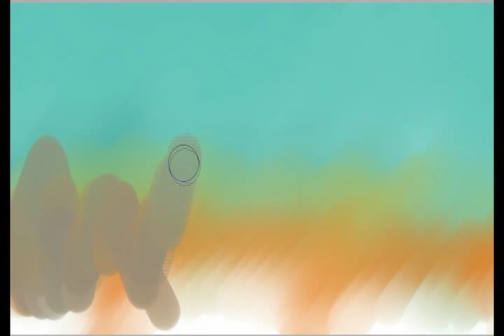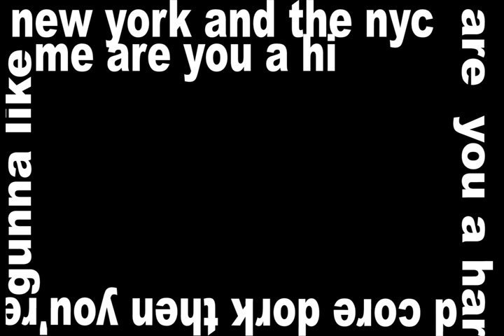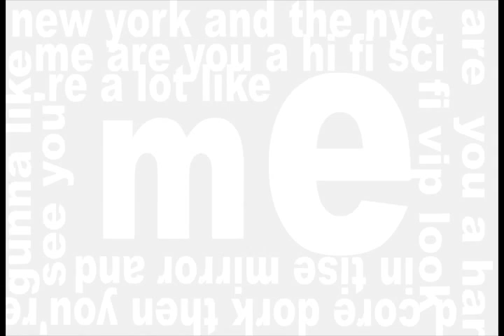A Lot Like Me - Schaffer the Darklord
Art and Video by TheBoyd: theboyd.deviantart.com

Lyrics:

Who's that banging at your door? Yo let him in!

The guy inside your mind, stuck in your head, and up under your skin.

Get in line to die, no time to notify next of kin.

Fight or flight time kid, Ha Ha Ha, I win!

And I got, no time to be your rhyme writing typewad.

after I already blew your mind thrice on your ipod.

It's my job to write and spit the shit you get psyched on.

That leaves you slack-jawed going, O-M-G Oh My God!

Since my inception I've been at this incessantly

Stressing second guess, and over estimate enemies.

Since we met it's been a test of messing with your destiny.

It's yes if you're guessing me, S-T-D. Yes indeed!

So let's go take my hand. Notice it's so cold.

From undead, unfrozen, bloody nose, it's so old.

My eyes go psycho when you're under my mind control.

The people have spoken and I'm the one you've chosen, Yo!

Do you like getting drunk, Do you like Smoking weed,

Do you like having sex, than you're gunna like me?

Do you rock Hip-Hop is this what you need?

Look in this mirror and see, you're a lot like me.

Do you rock Hip-Hop is this the shit that you need?

Look in this mirror and see, that you're a lot like me.

It's like, this and like that and like this, and Uh! Yes

I was dusted up as fucking fuck when I cut this.

I'm the one that you will tryst upon but not just yet.

The one that bust up on you going Oh My God. Fuck yes.

And with that, wack raps that are falling flat.

After I smack and snap their traps with ball and gag.

Although you know my name is Mark you aren't allowed to call me that.

Swallow jack and coke and smoke and follow that.

Holler Back!

And if you can't or won't then don't ____ just let me say

Do yourself a favour, neighbor, Say my name and Go Away.

Today is Schaffer day, and so is every other day,

The papers say I've made it so Hey Hey Hey,

Anyway!

You know, way back when I first came around you doubted me,

You'd never heard a word about me, now you cannot live without me.

You follow me around harassing me and hounding me,

and now you fucking clowns are going down with me.

OH!

Do you love New York, and the N-Y-C

Do you love live and laugh, then you have to like me

Are you a hi-fi, sci-fi V-I-P

Are you a hardcore Dork, then you're gunna like me.

(A lot like me, you're a lot like me)

All you bitches in this kitchen you're a lot like me,

Well this is it and in this instant I will kill this for the kicker,

Spit two shits off of a skipping disc, and still I'll spit it sicker,

then you bitches in this business, getting killed with the quickness.

Now I have got to show you how I rap with the sickness.

You are on fire and dying, the sky is now falling and sirens are calling your name,

And the last word your breathing is fevered as demons and goblins are awfully eating your brain,

and the spot where you've fallen, enveloped in shadow, what's crawling across you and darkens the place where you lie you look up to the sky and the last thing you see as you die is the smile on my face.

Yeah Bitches.

(Cmon)

(Oh)

It's like!